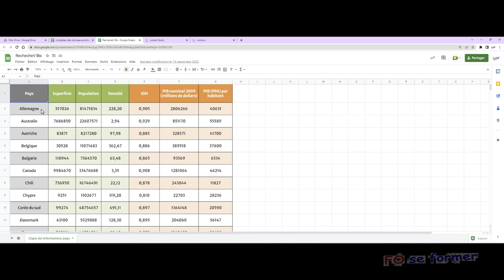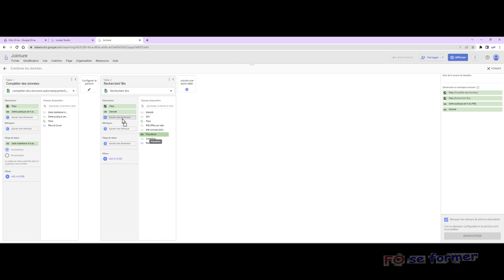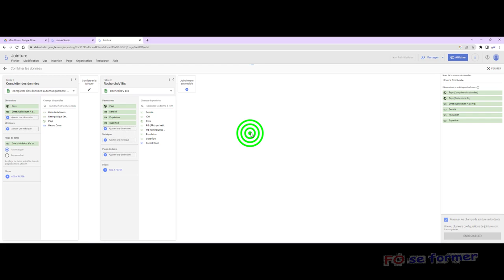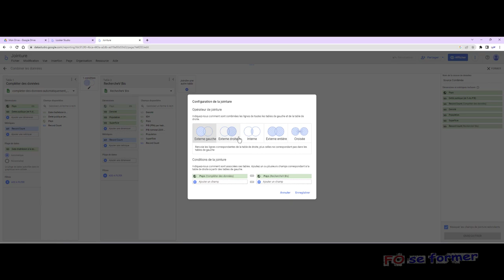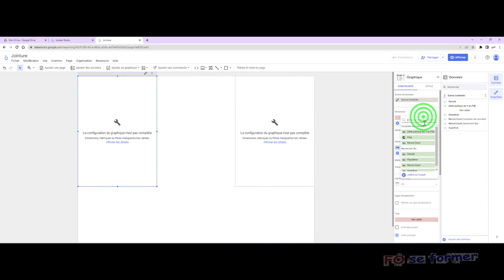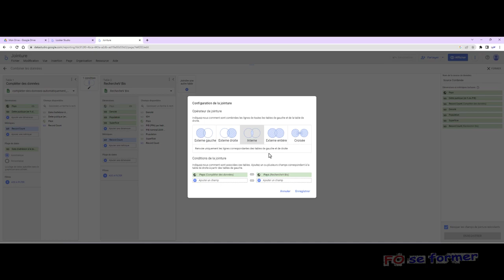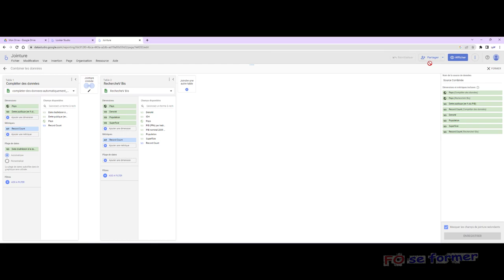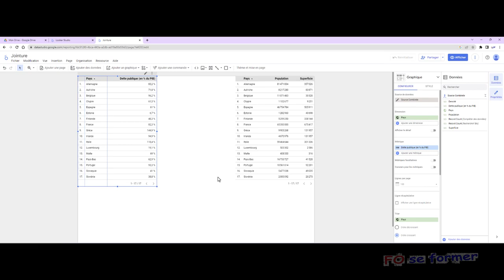Google Looker Studio : jointure entre 2 bases de données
Dans un rapport Google Looker Studio, il est possible d'avoir plusieurs sources de données.
Du coup nous pouvons créer une relation entre les sources et de choisir un type de jointure.
C'est ce que nous allons réaliser dans cette vidéo-formation Google Looker Studio, ex Data Studio.

00:00 Introduction
01:33 Condition pour relier des sources de données
03:10 Présentation des 2 sources de données Google Sheets
04:29 Combiner les 2 sources
05:45 Renommer les tables
06:04 Ajouter les plages de dates, les métriques et les dimensions
07:00 Choix de la jointure
07:56 Externe Gauche
10:00 Externe Droite
11:22 Interne
12:26 Externe Entière
13:18 Croisée

Logiciel : Google Looker Studio, ex Data Studio